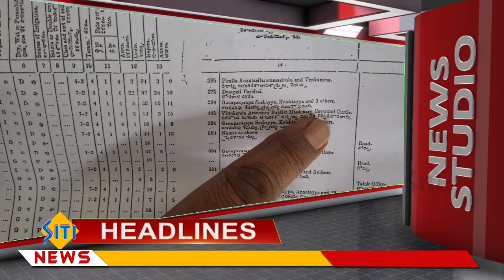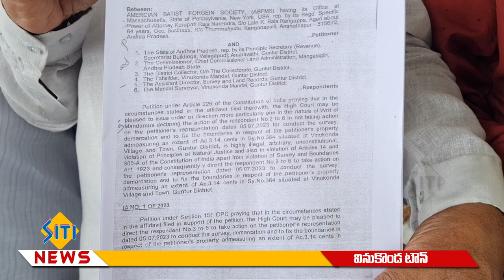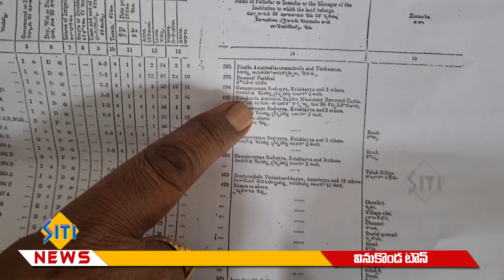ఉచిత మెగా వైద్య శిబిరం...SITI NEWS VINUKONDA 28 10 2023